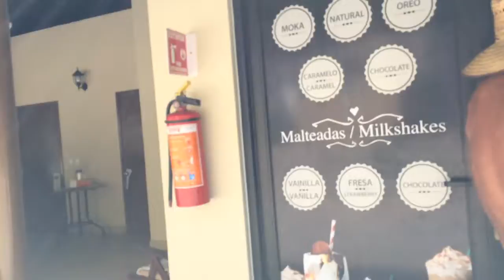Last Day In Mexico! Drinking Smoothie and Eating Lots Of Things! Day 6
Musical.ly - @zlatastar